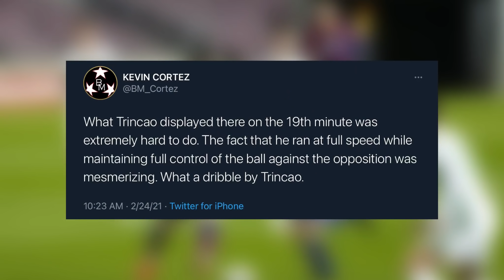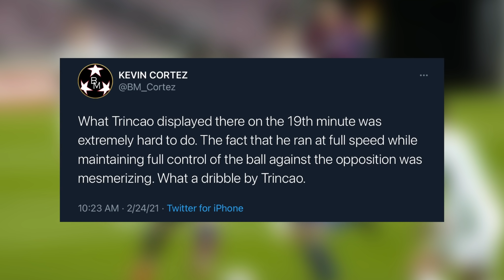FC BARCELONA 3-0 ELCHE: Messi scores TWO against Elche | Braithwaite places 2 ASSISTS | Match Day 24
Barcelona takes down Elche 3-0 at the Camp Nou. After seeing such devastating results in the past couple of days Barcelona finally brought their A game against Elche. Messi scores 2 goals from 2 wonderful assist from De Jong and Braithwaite. Braithwaite went on to assist 2 goals. Barcelona will now need to be ready to face Sevilla this Saturday.

In this video we will be discussing the following:

🔹Barcelona 3-0 Elche: Match Review
🔸Barcelona’s first half performance
🔹Barcelona’s second half performance